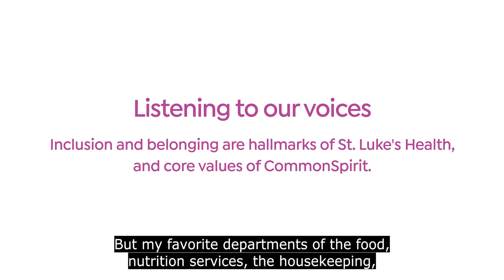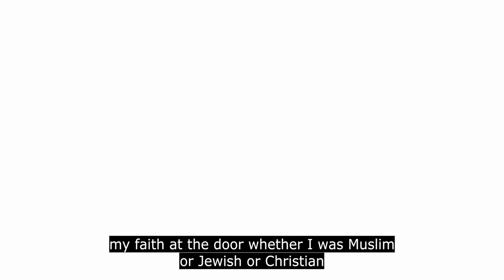Listening to Our Voices – Mohammad W. Bushnaq, MHA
Listening to Our Voices captures the unique voices of Texas Division staff and employees, expressing their humanity and what called them to serve as part of CommonSpirit Health.

Learn more about this series, the voices highlighted in each video, and our mission,